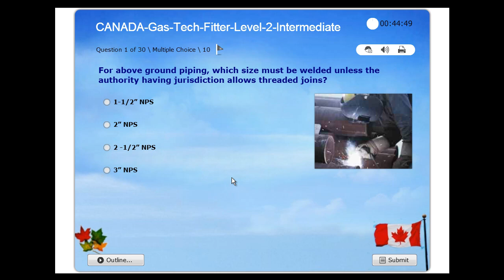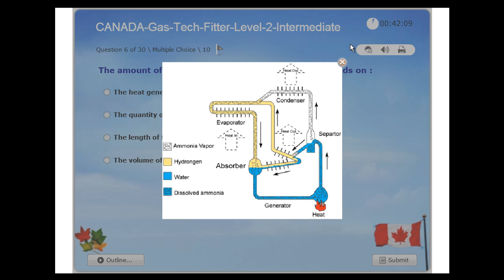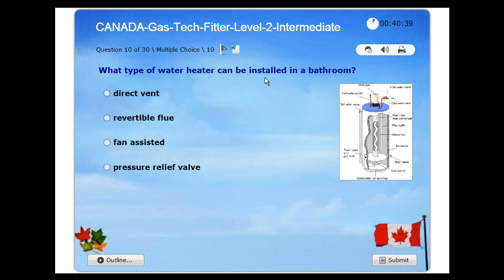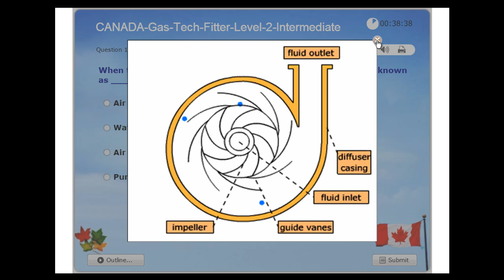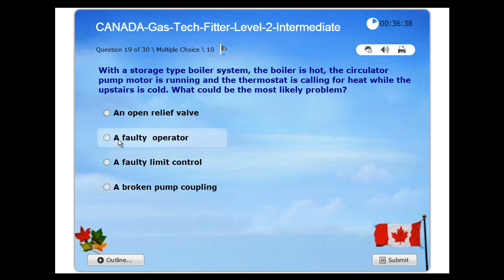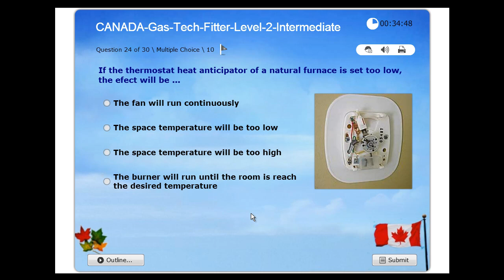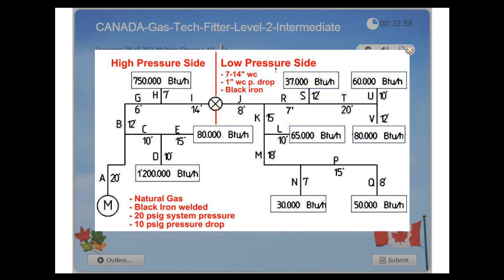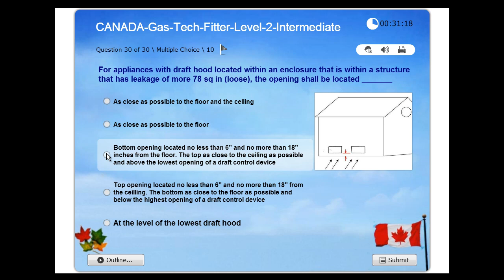Practice Exam - Gas Technician, Fitter, Domestic Gas Fitter, TSSA Canada (G2, B or L2)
This practice exam has been created for helping anyone looking for become a licensed Gas Technician, Gas Fitter or licensed Domestic Gas Fitter (Intermediate level) in Canada. This license is the intermediate level of Gas Technician (works until 400.000 BTU/hr) and the full description or title varies in the different provinces:
- Gas Fitter 2 Certificate (Nova Scotia)
- Gas Fitter B Certificate (Alberta, British Columbia)
- Domestic Gas Fitter (Manitoba, Saskatchewan)
- Gas Technician Class G2-L (New Brunswick)
- Gas Technician Class 2 /TAG-2 (Quebec)
- Gas Technician 2 (G-2) (Ontario)
It has been designed for use with the Natural Gas and Propane Installation Code, CAN/CSA - B149.1-10, the Propane Storage and Handling Code, CAN/CSA B149.2-10, Safety Standards Acts, Safety Standards General Regulation, Gas Safety Regulation and related provincial regulations and codes. The CSA Standard modules (24 books) have been used as reference.